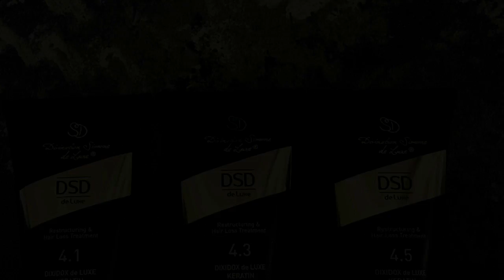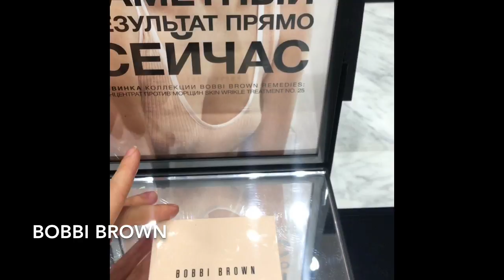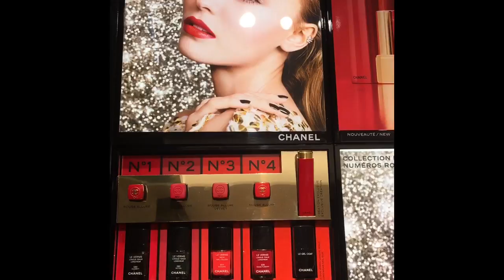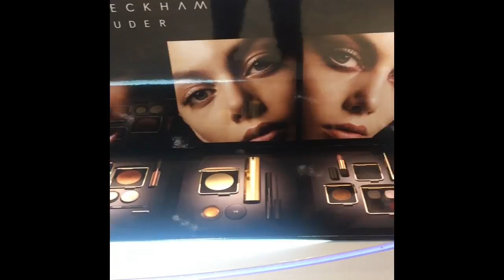Новости из мира красоты: Bobbi Brown, Estée Lauder VB, Chanel, Madara, Too Cool For School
Здравствуйте! В этом видео я спешу поделиться с вами последними новостями из мира красоты и косметики. Я расскажу вам о своём знакомстве с маркой латвийской органической косметики Madara, подскажу, где в Москве можно найти марку Too Cool For School. Вы также узнаете о выходе уникальной палетки 5-в-1 от марки Bobbi Brown, первыми увидите рождественскую коллекцию макияжа от марки Chanel. Мы вместе детально изучим вторую коллаборацию марки Estée Lauder с дизайнером Victoria Beckham (я покажу, какие именно средства из коллекции попали в мой wish-лист). Я продемонстрирую вам удобный дорожный набор от марки DSD de Luxe,  расскажу, курс ухода за кожей  каким препаратом я сейчас прохожу. Надеюсь, данная информация будет вам полезна.